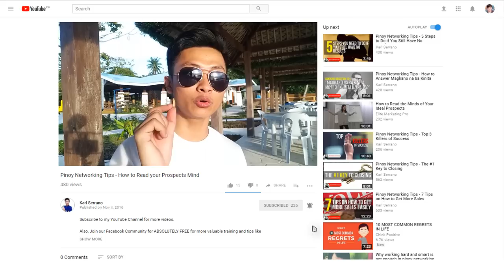Club Balai Batangas | Karl Serrano Insider 007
Nagalit sya sa surprise ko. Haha!